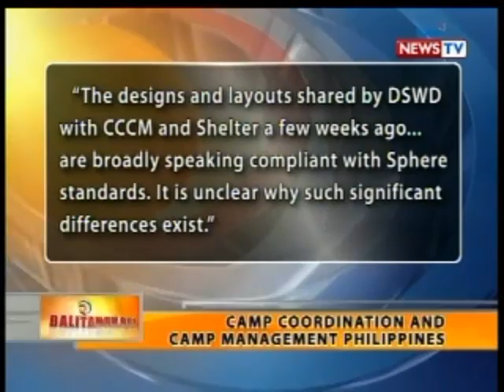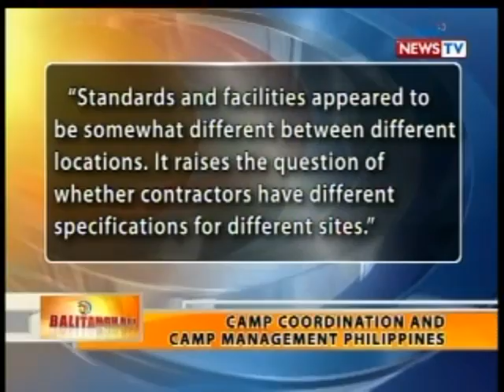Pagpapatayo ng bunkhouses, sinuspinde ng DPWH dahil 'di sumunod sa ilang int'l standards